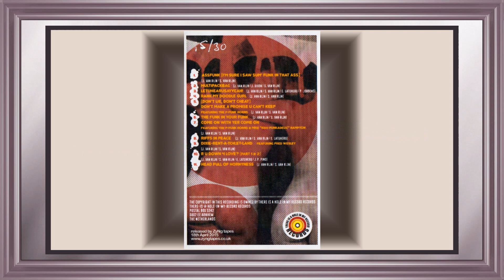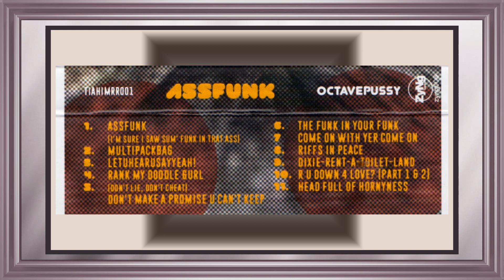Octavepussy ............. The Funk In Your Funk